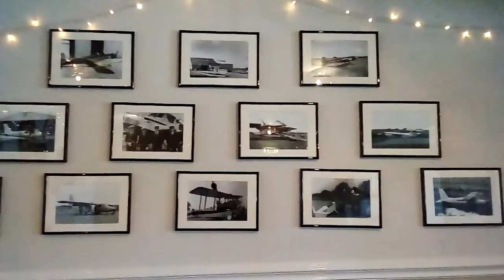295. Вы обалдеете, увидев этот Частный аэропорт в Англии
Вы  обалдеете  увидев этот Частный  аэропорт в  Англии
Прошу  меня  извинить,  друзья,  пришлось  мне  обрезать  конец  видео,  так  как я впопыхах,  после  чашки  великолепного кофе,  продолжила  съемку  перевернутой  камерой...  увы.   И  частные самолеты  не  смогу  вам  показать.   Хотя  обещаю,  приехать  сюда  еще  раз, чтобы  уж  точно  снять  этот частный  Private  аэропорт  в  Бембридже.
Близко  все  равно  показать  не  удастся,  так  как  аэропорт  тщательно охраняется.